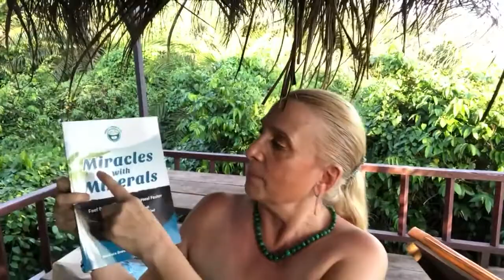Trace Minerals PLUS+ Testimonial by Robin Bersson, PhD.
- Robin Bersson, PhD, CFO and co-owner of Legacy Life Productions, shares her perspective on Trace Minerals PLUS+.